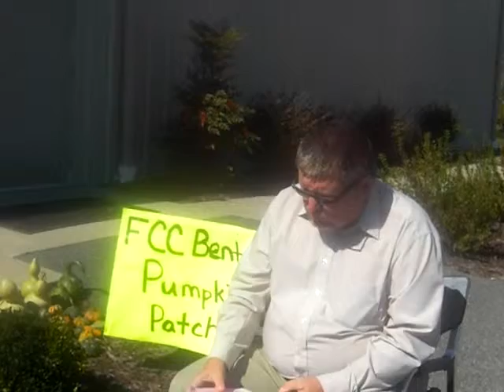What kind of pumpkin are you?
Micah 6:8
8 He has shown you, O mortal, what is good.
    And what does the Lord require of you?
To act justly and to love mercy
    and to walk humbly[a] with your God.